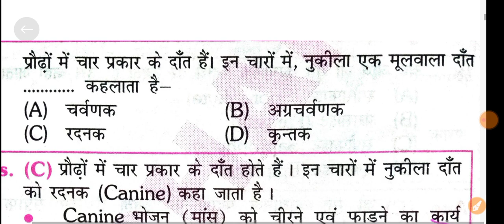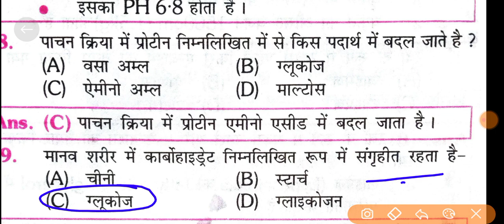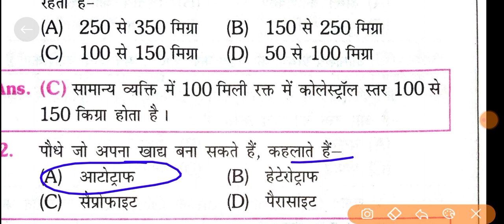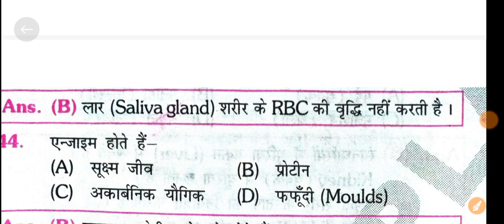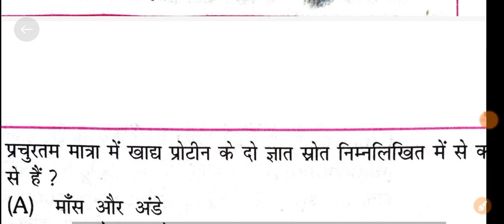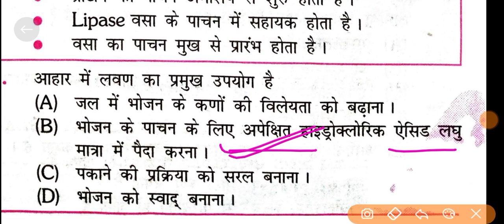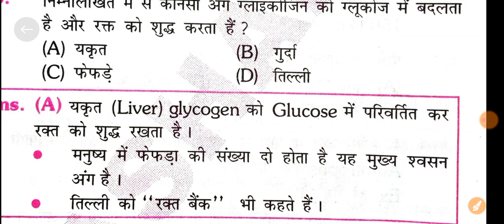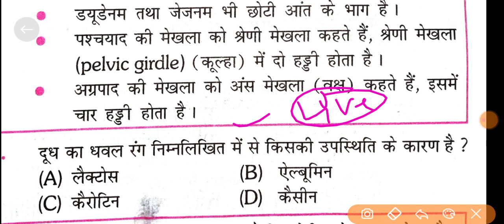Science Specail Class-06 | Nutrition & Digestive Class | Top- 30Q | MP SI/SSC/Railway/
👇samadhanstudy LIVE TEST FOR All Govt EXAM Group (PNST, PVFT, DAHET, PEB, NURSING) 👇

👉Samadhanstudy...

✍️NCERT/CBSE BOOKS Biology Syllabus__________